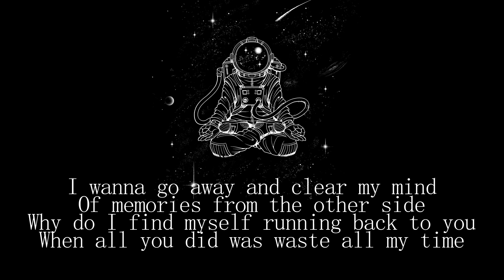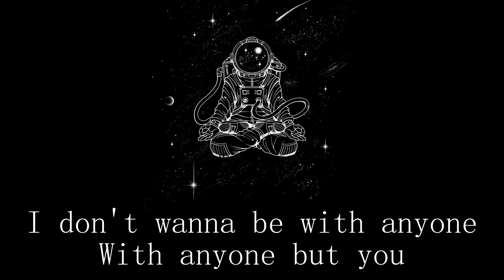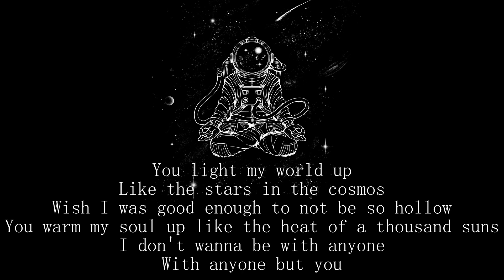You Light My World Up | Song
I am a science fiction author, but apparently I also like playing around with music. Thank you for dropping by and listening!

SUPPORT THE AUTHOR: YEESTERDAY'S TOMORROW - BIG BROTHER HAS EVOLVED